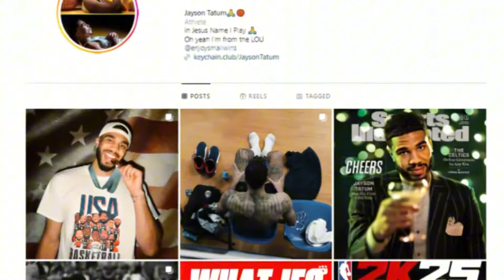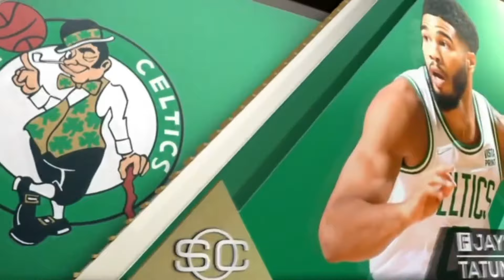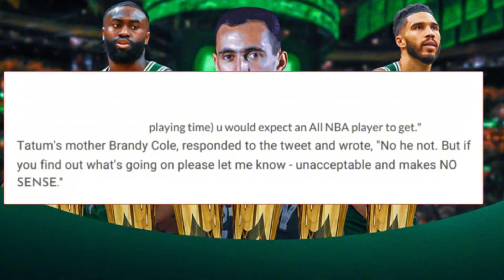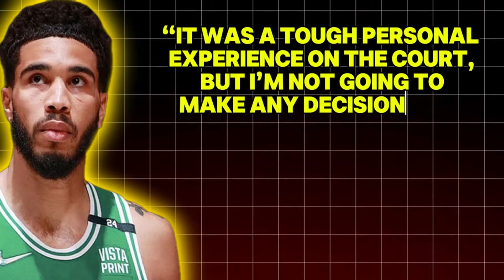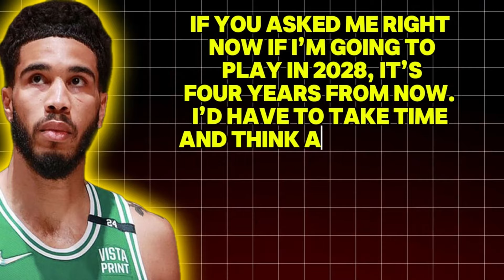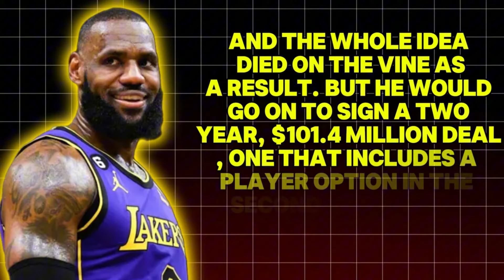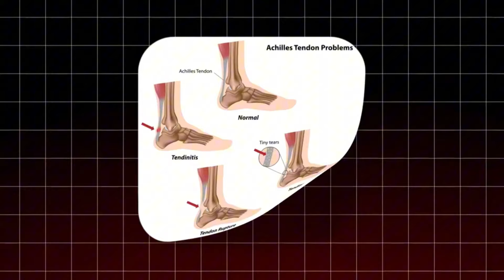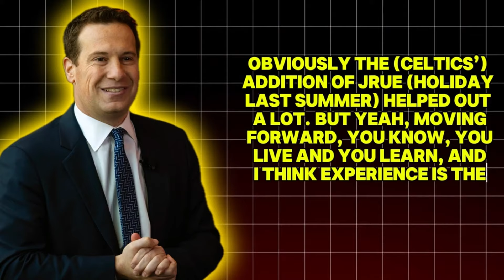Dan Patrick DESTROYS Angel Reese and that Changes Everything for Caitlin Clark!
Dan Patrick has made his stance clear on the WNBA Rookie of the Year race between Caitlin Clark and Angel Reese. While both first-year players are breaking records and making headlines, Patrick believes that the “Caitlin Clark Effect” far outweighs any impact Reese has had. Despite Reese’s impressive performances, including a near 20-20 game, Patrick argues that Clark is the undeniable ROTY front-runner. As the regular season winds down, the debate is heating up—who will come out on top? Watch the full breakdown and let us know your pick!